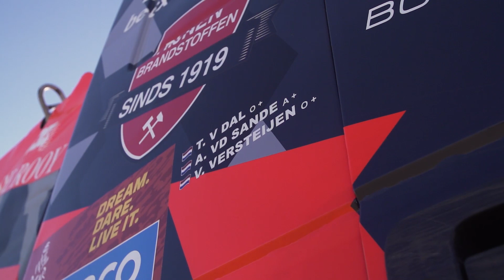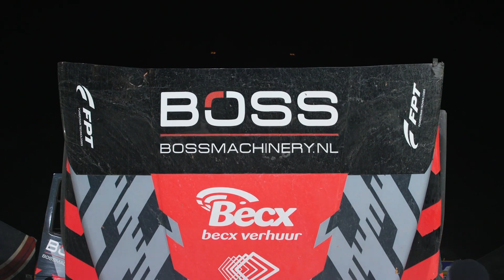Iveco @ Dakar 2023 | Rest Day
Rest day? Not really! While our pilots are unwinding, strong of their positions, our team of mechanics keeps on going! The De Rooy Team IVECO is working non-stop to make sure everything is ready for the next stages of the competition: thank you guys! Racing is about team-work, and we couldn’t be prouder of the effort everyone is putting forward. We are all geared up and ready to go: brace yourselves!